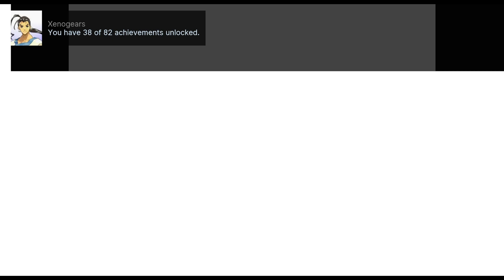Xenogears - Secret Agent Man RA Achievement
See the forums for more notes.